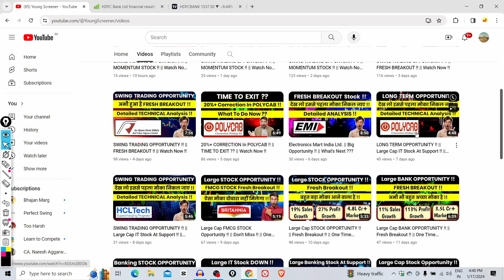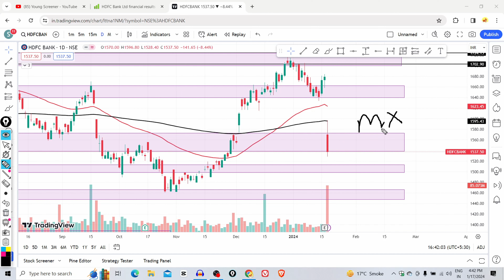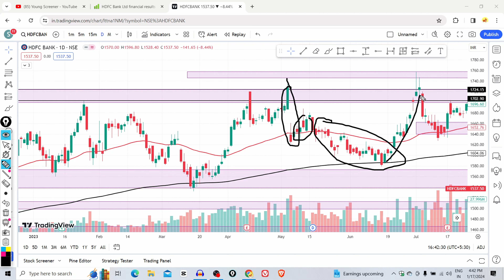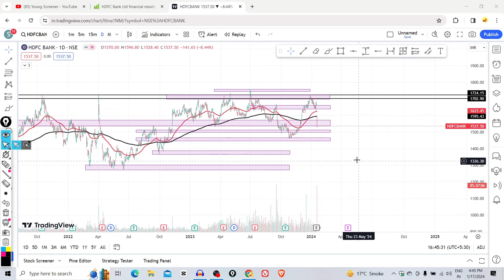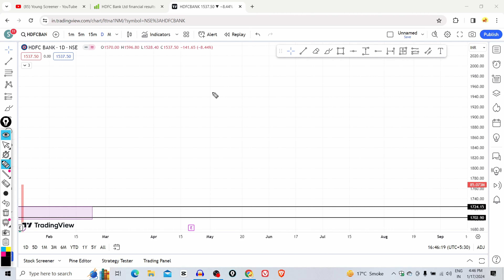HDFC BANK CRASH !! || What To Do Now ?? || Explained In Detail !!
🌟 Your Querries